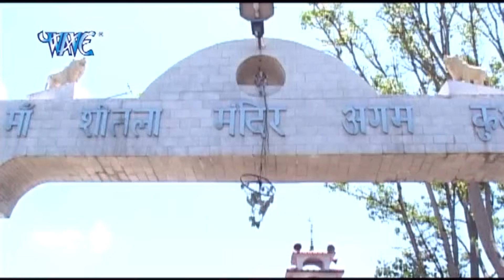मुर्गा सवारी लेके - Aail Ba Navratar | Shani Kumar Shaniya | Bhojpuri Mata Bhajan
अगर आप Bhojpuri Video को पसंद करते हैं तो Plz Facebook को Like करें- Like Now
Album –  Aail Ba Navratar
Singer – Shani Kumar Shaniya